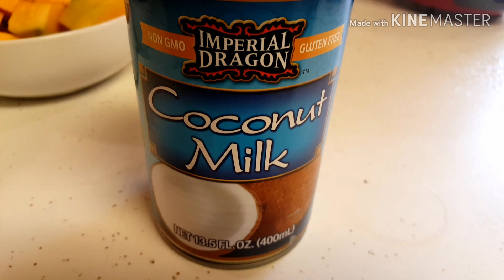Ginataang Kalabasa Sitaw at Tilapia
Mga Sangkap
Kalabasa(quarter slice)
Sitaw 1 bunch
Medium Tilapia Fish
1 small yellow onion
6 Cloves Garlic
Salt and Pepper (to taste)
1tbs.Fish Sauce (Patis)
Hot Pepper (Jalapeno)
Ginger (small cut)
1 Can Coconut Milk